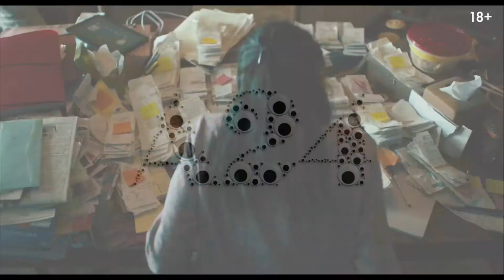📕📘📗 ВСЕ ВЕЗДЕ И СРАЗУ (ALL AT ONCE) - 2022 (ТРЕЙЛЕР) (РУС)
📘 НАЗВАНИЕ: ВСЕ ВЕЗДЕ И СРАЗУ
📘 ОРИГИНАЛЬНОЕ НАЗВАНИЕ: ALL AT ONCE
📘 СТРАНА: США
📘 ЖАНР: ФАНТАСТИКА, ФЭНТЕЗИ, КОМЕДИЯ
📘 ПРЕМЬЕРА В РОССИИ: 2022
📘 ПРЕМЬЕРА В МИРЕ: 11 МАРТА 2022
📘 В РОЛЯХ: МИШЕЛЬ ЙЕО, ДЖЕЙМИ ЛИ КЕРТИС, КЕ ХЮИ КУАН И Т.Д.

📘 Эвелин получает доступ к воспоминаниям, эмоциям и невероятным способностям других версий себя. Теперь она может прожить тысячи жизней и быть кем угодно — известной актрисой, мастером боевых искусств, оперной дивой и даже небесным божеством. Но всем мультивселенным угрожает таинственная сущность, с которой Эвелин предстоит сразиться. Как знать, возможно, заодно она разберётся и с самым страшным злом — своими налогами.